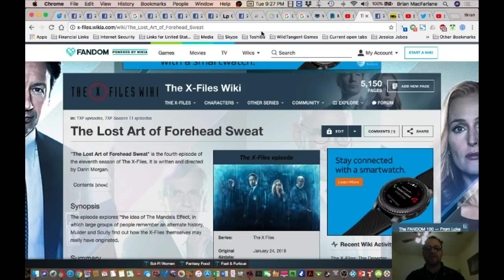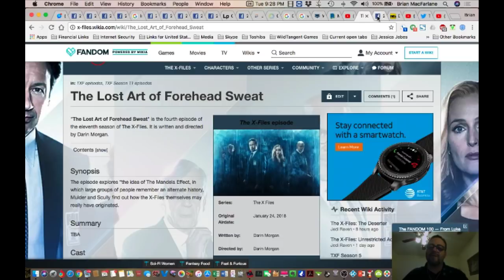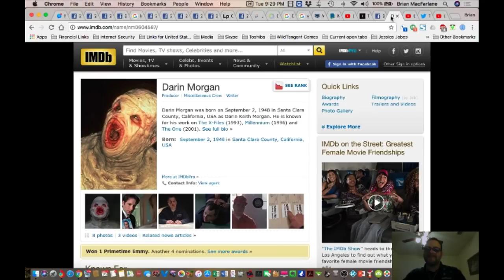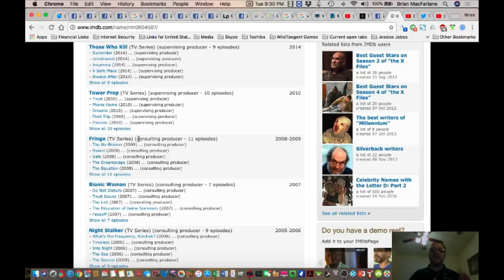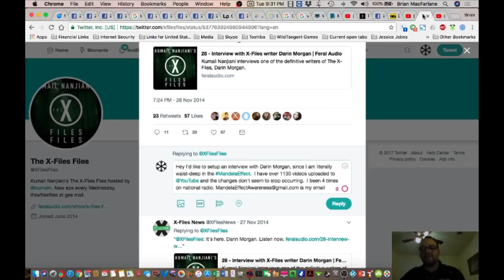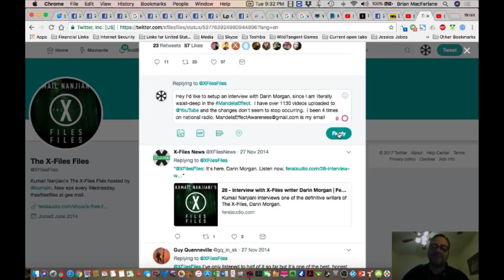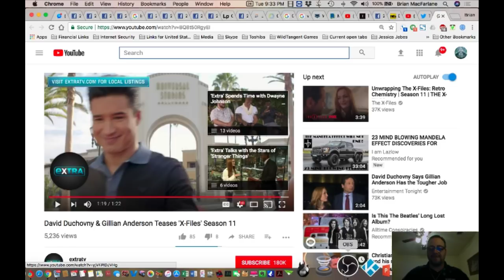January 24th Mandela Effect will be featured on XFiles! - "The Lost Art of Forehead Sweat"